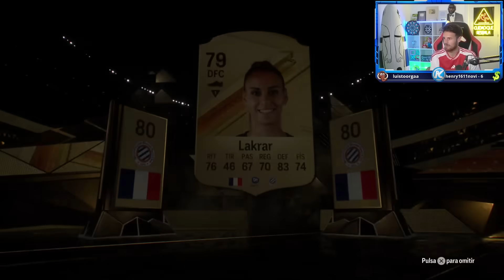ABRO MI SOBRE DE HEROE ASEGURADO !!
NUEVO PACK OPENING en EA FC 24 con MUCHOS FC POINTS !!!Hoy un Pack Opening el nuevo sobre de 175K monedas, sin FC Points, los antiguos Fifa points. Descubriremos jugadores TOP en nuestro encuentro con EAFC 24 y reaccionaremos muchísimos Caminantes en un pack. Este es el comienzo de una emocionante serie abriendo sobres en EAFC 24, donde buscaremos jugadores de media alta brutales y disfrutaremos de momentos únicos en el juego de EA Sports. ¿Conseguiremos sacar un Icono como Ronaldinho, Ronaldo Nazario, Cruyff o Maradona? ¿O una carta de FUT24 de valoración alta como Mbappé, Haaland, Messi o Neymar?